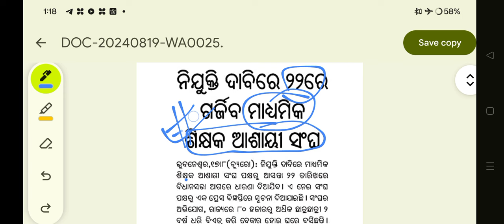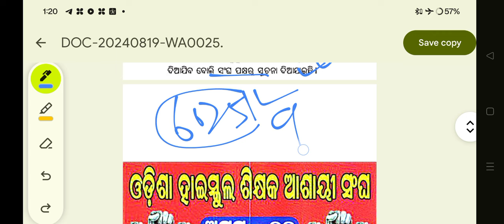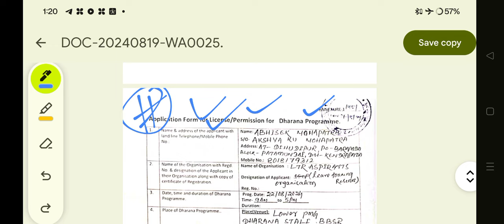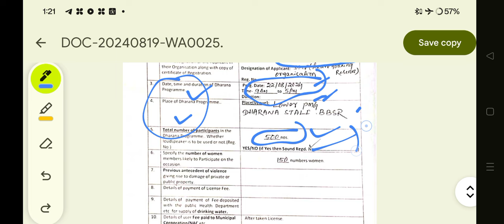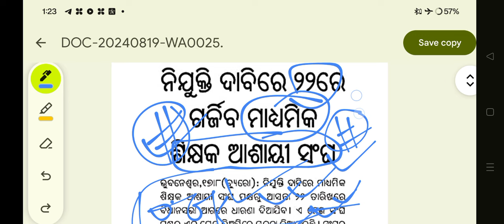LTR ପାଇଁ ବହୁତ ସଂଖ୍ୟା ରେ 22AUGUST ରେ LOWER PMG ଆସନ୍ତୁJTS ରେଗୁଲାର